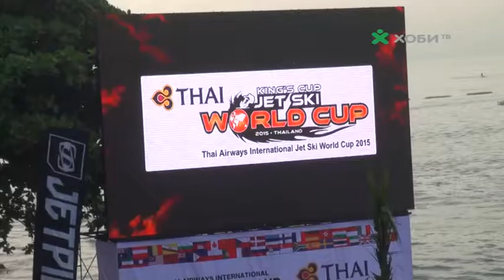Kristiyan Kirov/530 / King's Cup 2015 / part 3